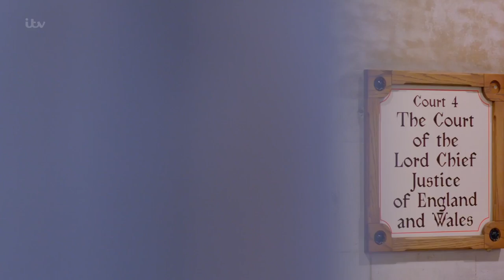Inside the Court of Appeal | First Look | Thursday 23rd August 9pm | ITV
Inside the Court of Appeal is a brand new documentary which provides extraordinary insight into the British legal system. Follow the stories behind the courtroom drama, right up until the final verdict. Thursday 23rd August at 9pm on ITV.